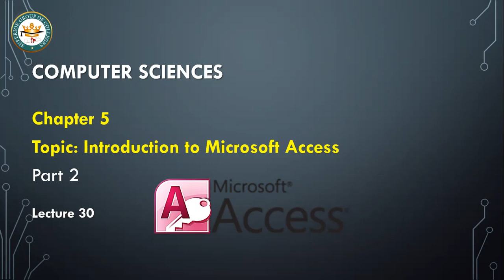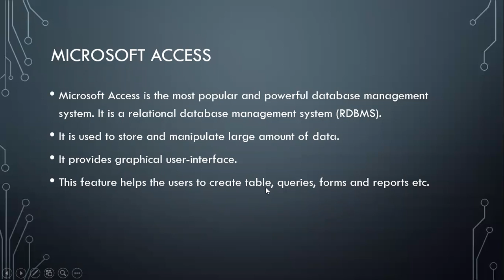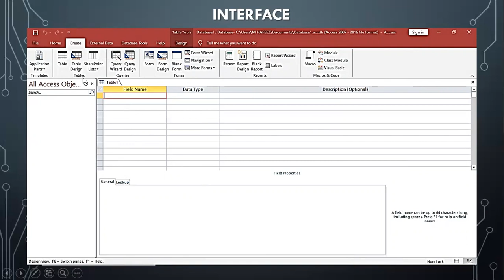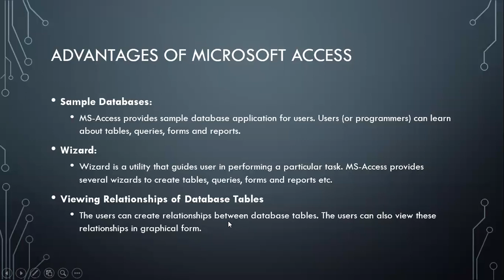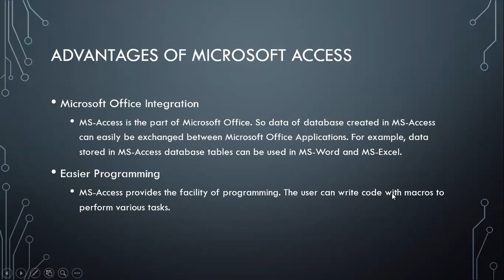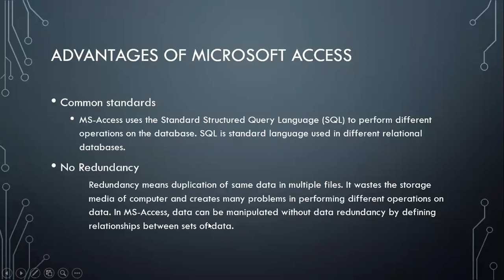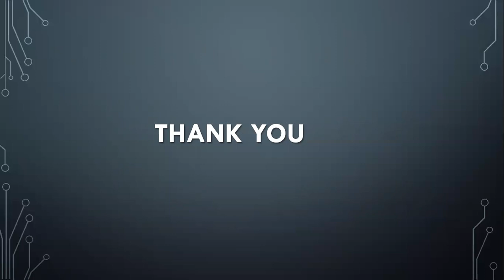Introduction to Microsoft Access | ICS Computer Part 2 Ch 5 | Muhammd Hafeez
Introduciton to microsoft access in urdu
introduction to microsoft access in hindi